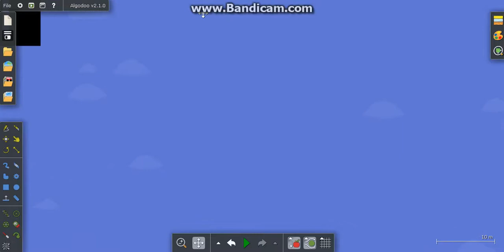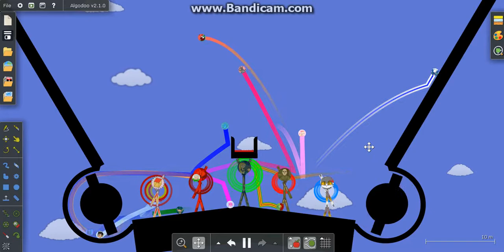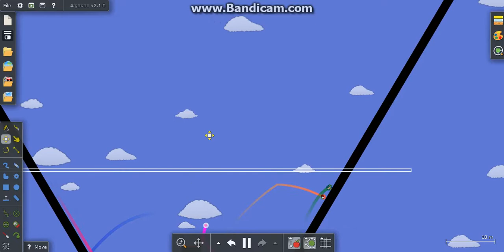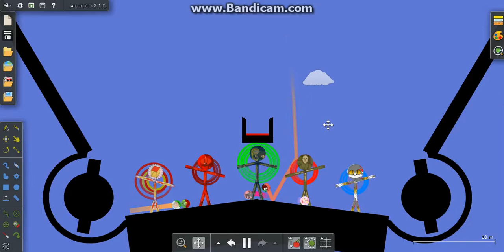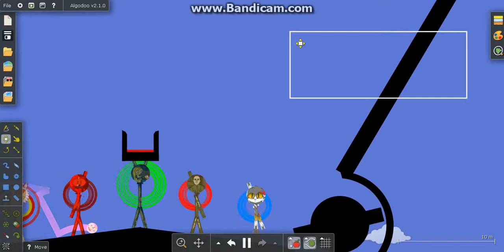Youtube Algicosathlon Day 6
Who Remains:
PokPower8
Realm_Holder
10pin8
Falcon
Sliem
Bella114 YT
Ashley The Optimistic
SubscribeSubscribedUnsubscribe
Reviloja752
TheCraziestCherry14
Meowsticc
Who Eliminated:
16th: AsrielUTCube
15th: GenerousGliscor
14th: Caryth
13th: PrinceDarkStar06
12th: GodlyGames56
11th: Alexlion0511
10th: ?